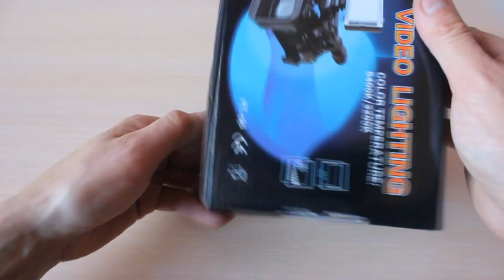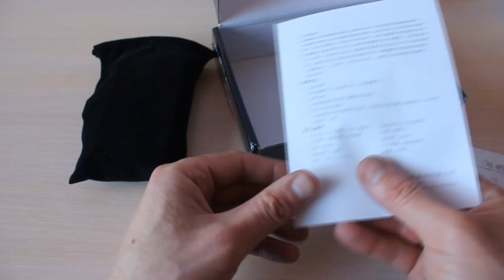Освещение для съемки видео Ulanzi 96 led